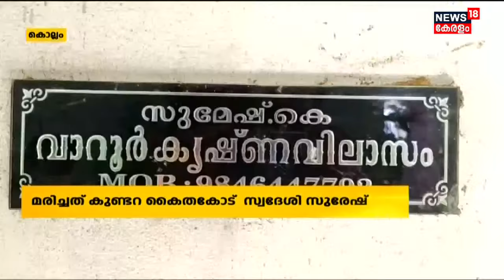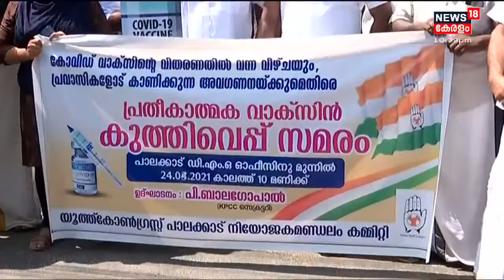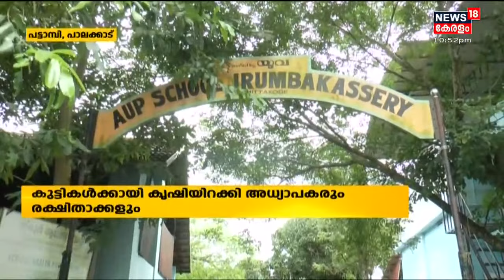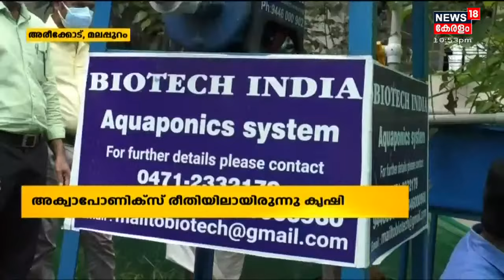Kerala News Updates | നാട്ടുവർത്തമാനം | Naattu Varthamaanam - Latest Local News | 24th August 2021